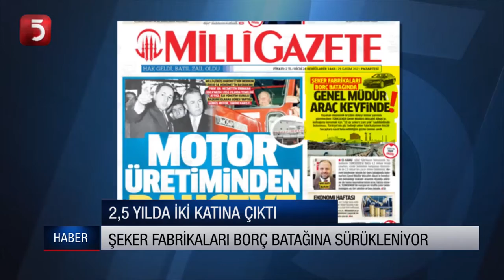Şeker fabrikaları borç batağına sürükleniyor